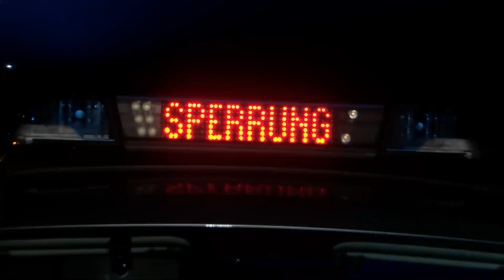Frontalzusammenstoß auf B535: Schwere Verletzungen bei Unfall in Heidelberg-Kirchheim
Heidelberg-Kirchheim: Am Dienstagabend gegen 22:17 Uhr befuhr der Unfallverursacher die B 535 in Richtung der B 3. Letztlich geriet der 49-jährige Unfallverursacher mit seinem Audi - Höhe der Sandhäuser Straße - auf die Gegenfahrbahn und kollidierte frontal mit dem entgegenkommenden Audi des 29-jährigen Geschädigten. Durch das Unfallgeschehen erlitten beide Beteiligten nicht unerhebliche Verletzungen und mussten zum Zwecke der weiteren Behandlung in ein umliegendes Krankenhaus verbracht werden. Zur Überprüfung der Verkehrstüchtigkeit wurde dem Unfallverursacher eine Blutprobe entnommen. Die Unfallaufnahme ist unter Hinzuziehung eines Gutachters mittlerweile abgeschlossen, sodass die Verkehrssperrungen gegen 02:30 Uhr aufgehoben werden konnten. Der genaue Unfallhergang ist Gegenstand der weiteren Ermittlungen. Die beiden Fahrzeuge waren nicht mehr fahrbereit und mussten durch eine Fachfirma abgeschleppt werden. Der Sachschaden beläuft sich auf etwa 65.000EUR.